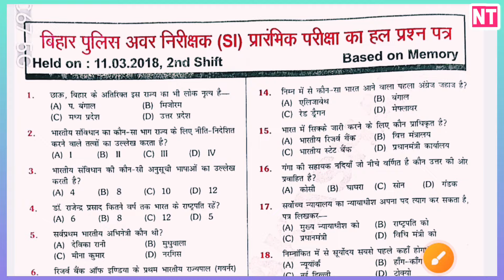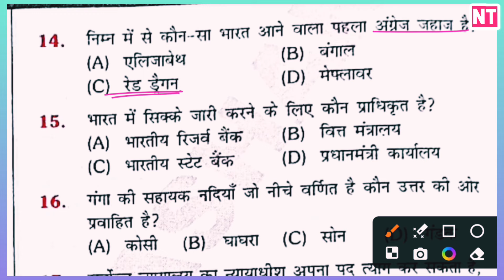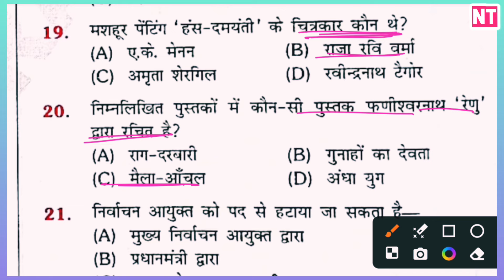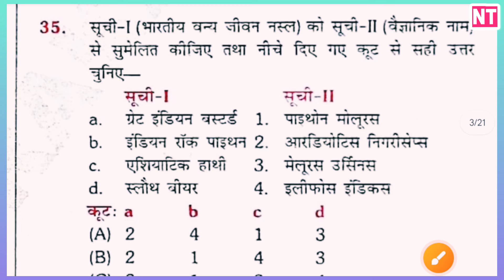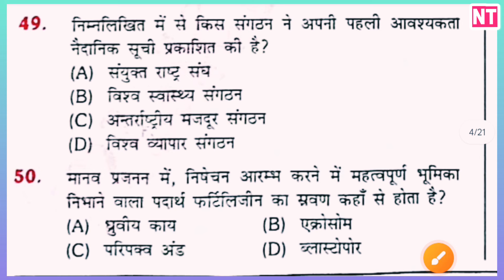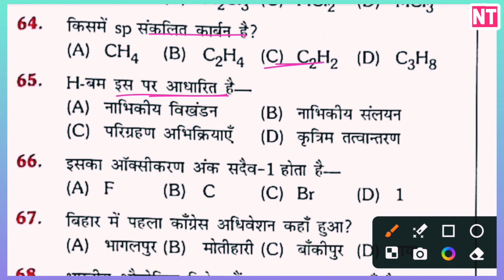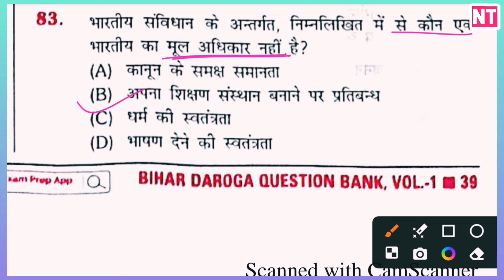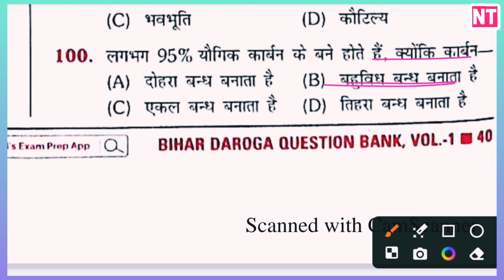Bihar Si Platform Question Bank 2024 || Set - 03 || Bihar Droga 2024 - 2025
Bihar Si Platform Question Bank 2024 || Set - 03 || Bihar Droga 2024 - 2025 biharpolice @nauhattatech98

____________________________________________Teligram Channel Pdf For Search Now :-
NAUHATTA TECH OFFICIAL
Bihar si New book
Bihar si best book
Bihar daroga previous year question
Bihar daroga platform book
BPSSC test series
Bihar daroga mode set 2024